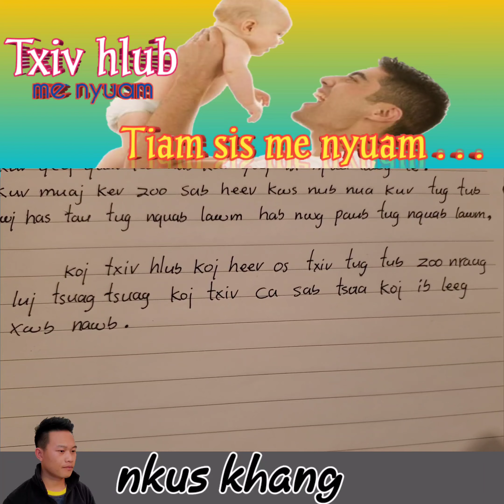Hlub niam hlub txiv li thaum nkawv hlub koj (lus nyiaj lus kub 💰).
ua qoob ua loo los npaj tshaib tu tub tu kiv los npaj laus, thov kom sawv daws hlub yus niam yus txiv kom tsim nyog nawb.